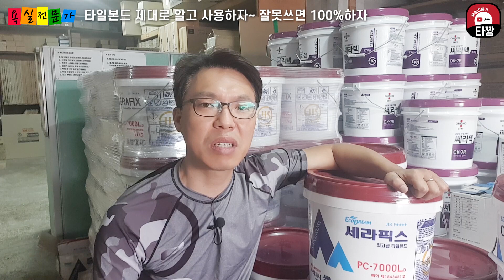타일 & 욕실 ( 100% 타일하자 타일본드 본드발이, 타일 덧방 )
100% 타일하자 타일본드 잘 알고 쓰세요(본드덧방,본드발이,타일시공)